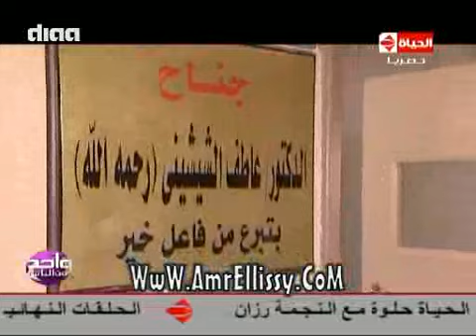واحد من الناس | احتياجات مستشفى الكبد بشبين الكوم | مع د.عمرو الليثي